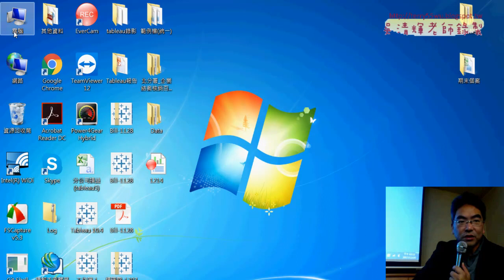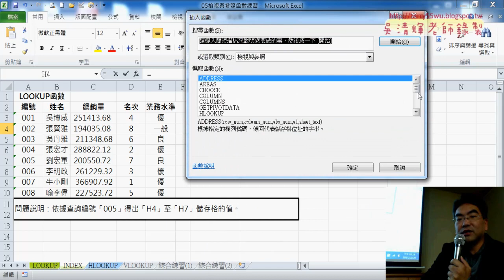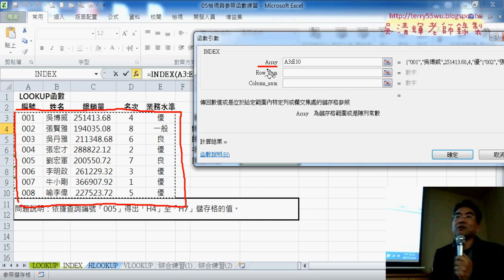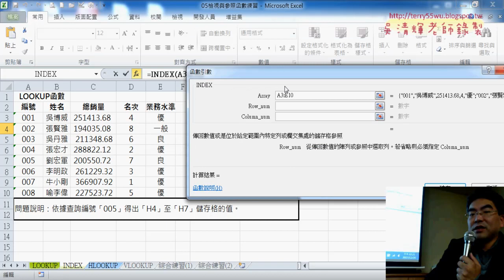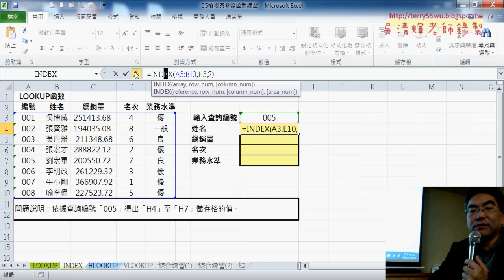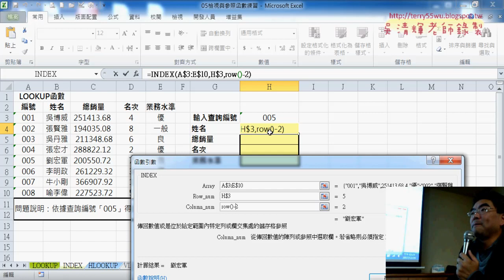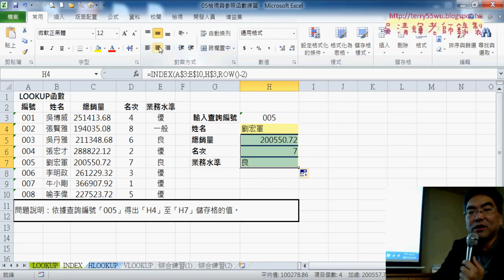01 LOOKUP與INDEX函數